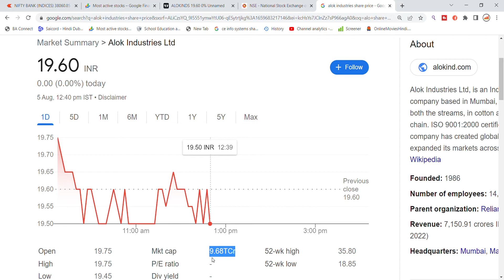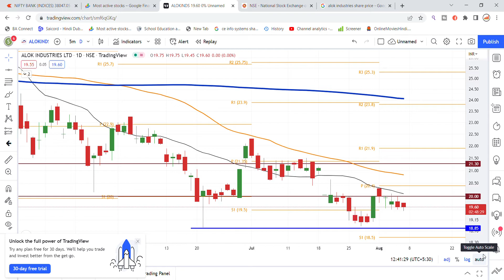Alok Industries Share Latest News | Alok Industries Share Update | Share Market Latest News